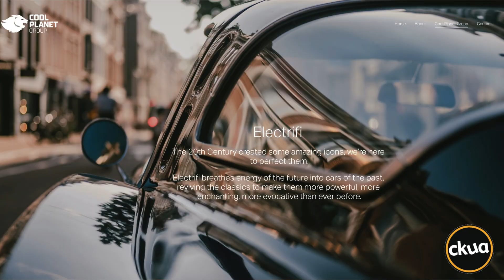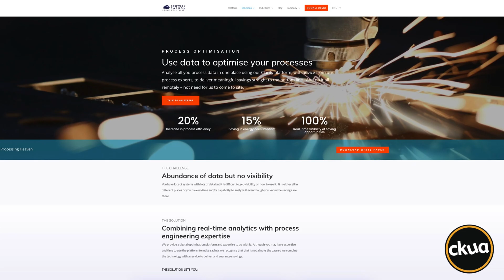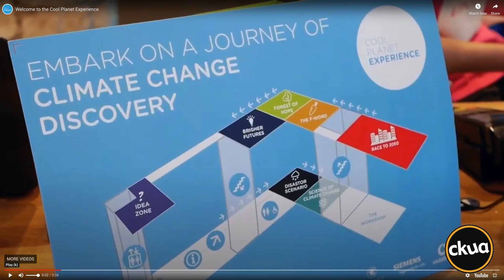Electrifi - Back to the Future in an Electric Corvette Stingray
Electrifi is an electric vehicle start-up from Ireland and the creation of Irish entrepreneur Norman Crowley. He's reviving and building by hand some of the signature classic cars of all time. A 1963 Corvette Stingray may have had 283 horsepower back in the day, but Electrifi is rebuilding one that will have 2,000 hp. It's all part of Crowley's plan to fight climate change through the Cool Planet Group of companies.

This is Part III of our Climate Capitalism series on Green Energy Futures CKUA Radio Podcast. Learn more in our blog and check out our full 48-minute interview with Norman Crowley

GreenEnergyFutres.ca
Episode263